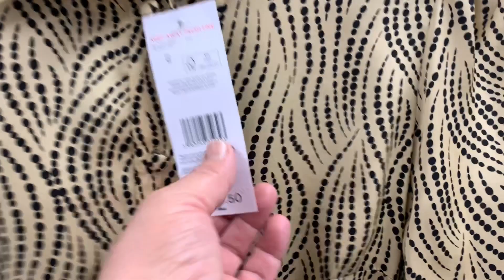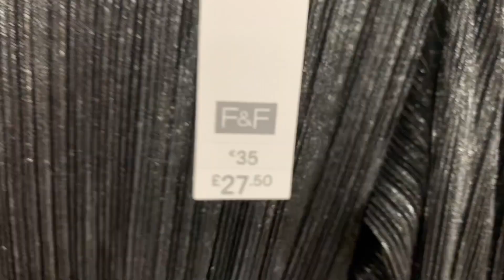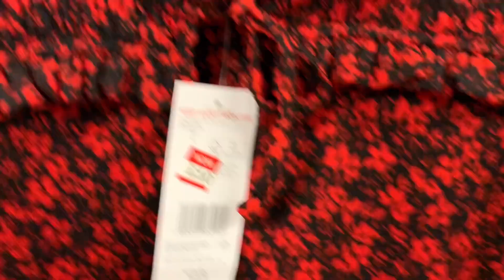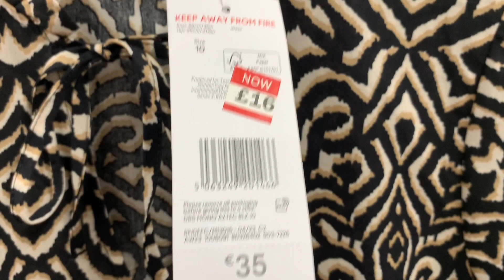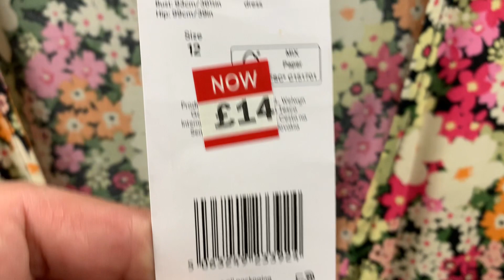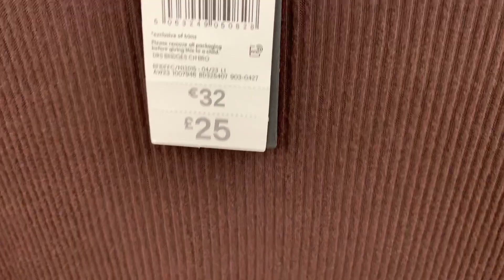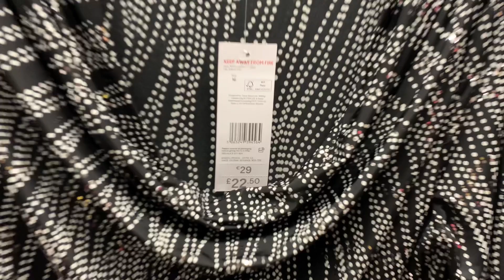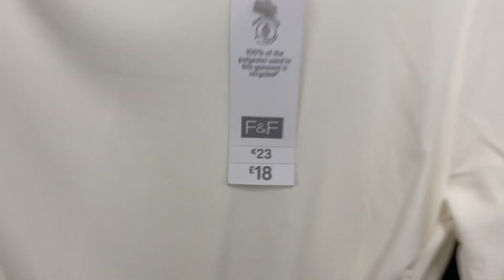WHAT'S NEW IN TESCO F&F CLOTHING | COME SHOP WITH ME | TESCO WOMEN'S CLOTHING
The new collection in Tescos womens clothing.

WHATS NEW IN TESCO F&F CLOTHING | COME SHOP WITH ME | TESCO WOMEN'S CLOTHING⁷